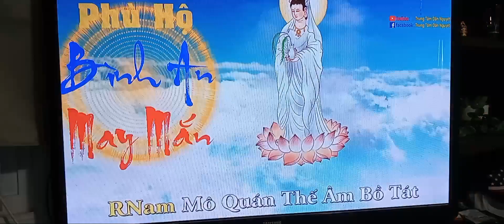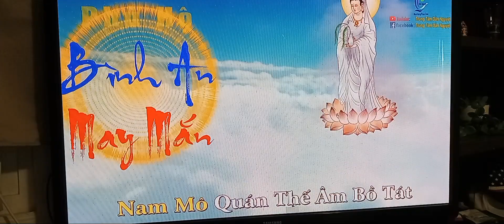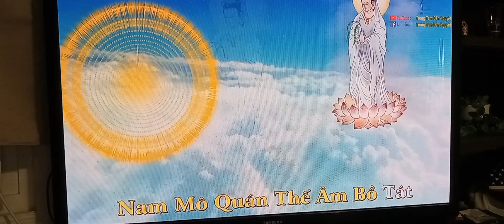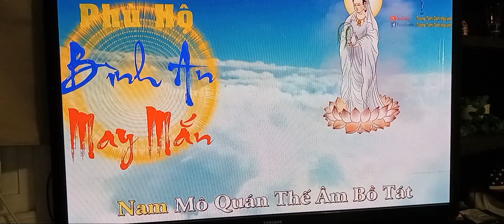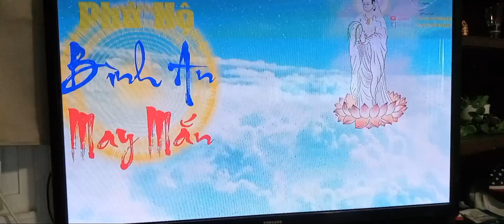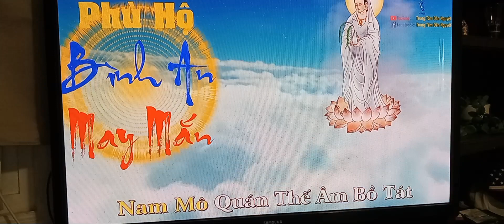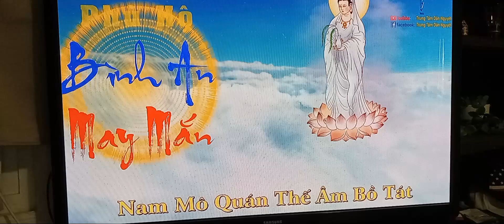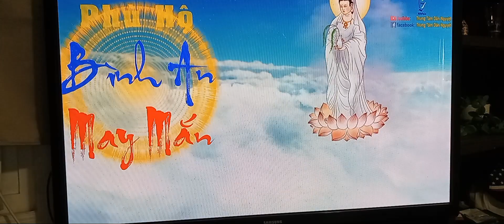Tran dai nguyen Hollywood